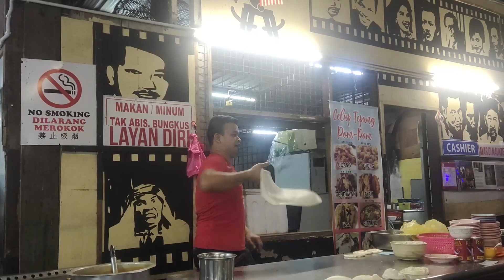Roti Canai terbang 2022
Lokasi : Melaka

Jom p .. semua ada.